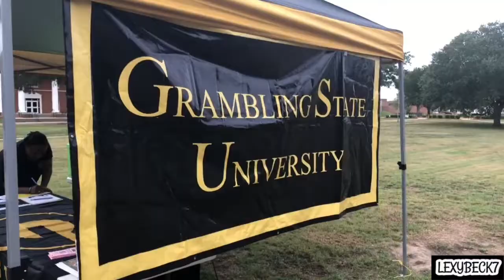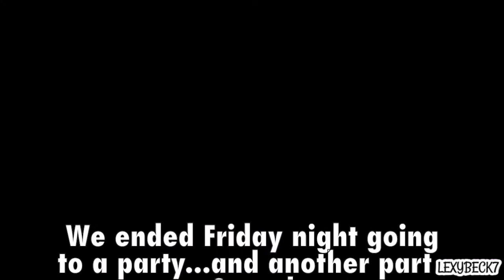GRAMFAM Welcome Week Recap ft. MEGAN THEE STALLION // LEXYBECK7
Re-cap of Grambling State University's Welcome Week 2018!!

Yours truly, Lexy💜